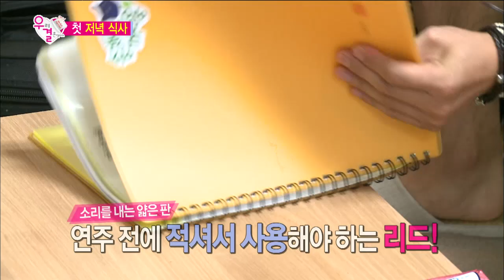【TVPP】Song Jae Rim - Surprise performance, 송재림 - 소은 위한 낭만적인 색소폰 연주 @ We Got Married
Song Jae Rim # 009 : Song Jae Rim appears at 'We Got Married' as a couple with Kim So Eun. Jae Rim prepares surprise performance for So Eun. @ We Got Married 20141004